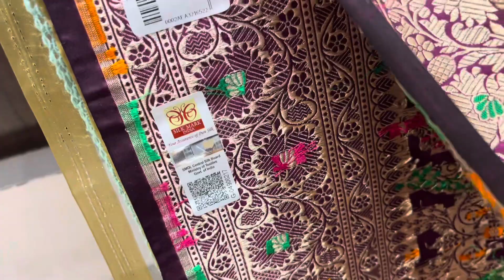Booking no-9748685424 ,Adi dhakeswari College Street || exclusive collection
Adi dhakeswari College Street